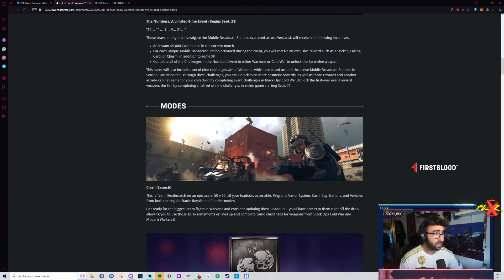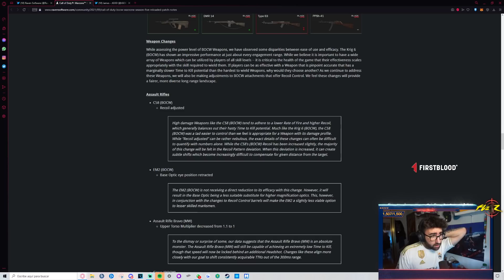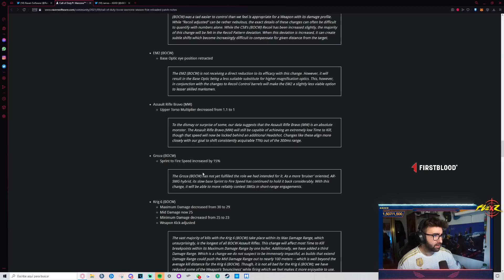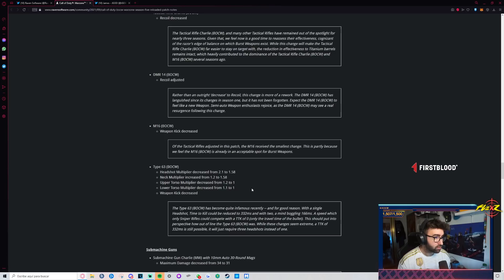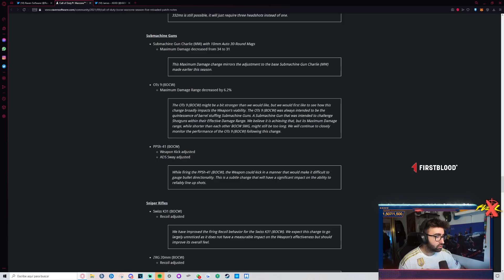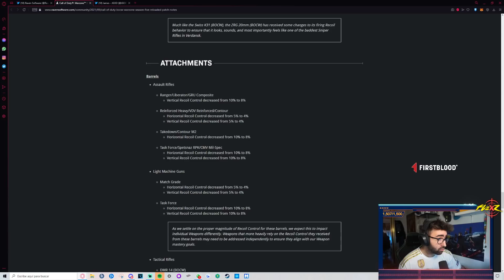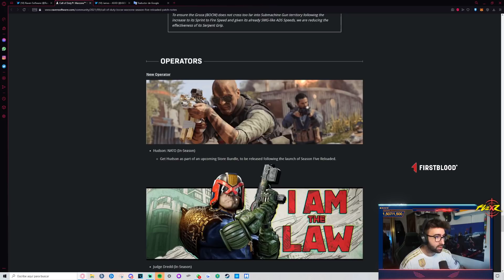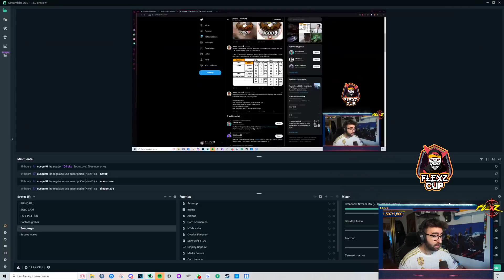CAMBIOS EN TODAS LAS ARMAS + POSIBLES METAS en WARZONE